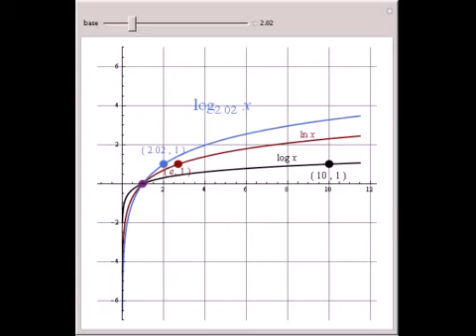Swing the Logarithmic Curve around (1, 0)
The logarithmic function to the base b, where b  gt 0 and b ? 1, is defined by y=log_bx if and only if x = b^y; the domain is 0  lt x lt ? and the range is -? lt y lt ?. Move the slider; the base of the logarithm changes and you see its graph swing around the point (1...

Contributed by: Abraham Gadalla